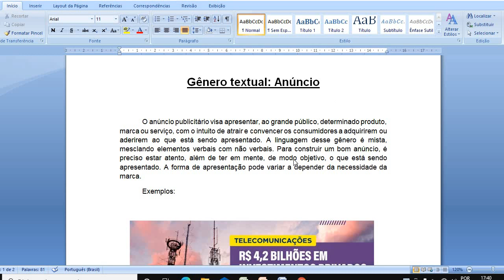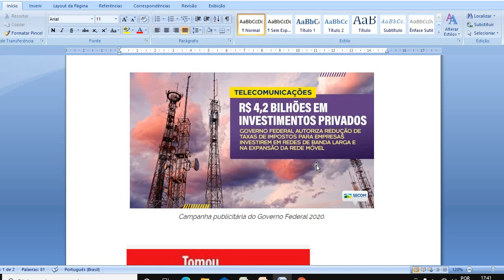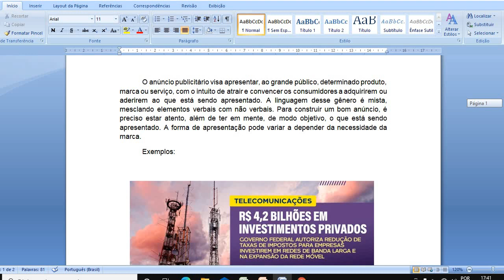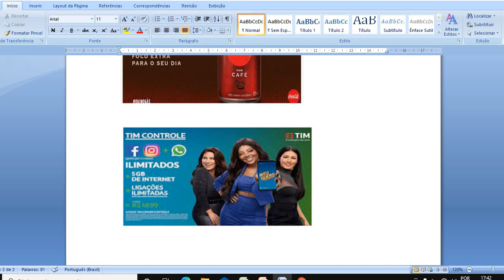Professora Daniele LP Aula 01 Anúncio 7ano